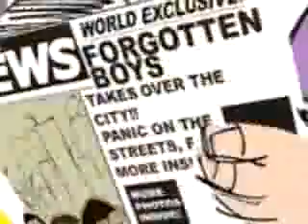Forgotten Boys - Ain't No Time For You